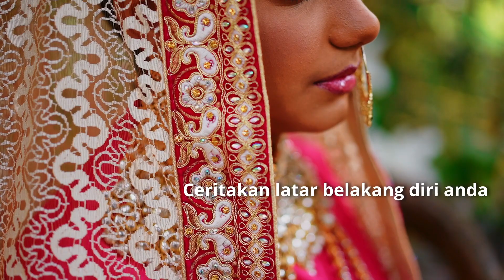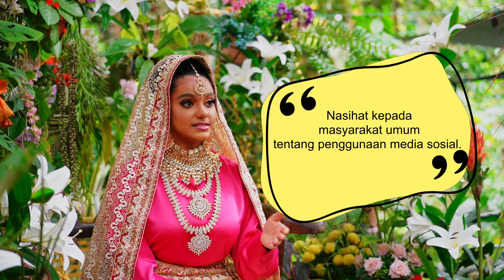“Ingin Jadi Wajah Malaysia”, Preti Kaur Gill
Ruangan : Wawansabda Bahasa
Editor : Yusaida Yusof
Penulis : Rosli Mohd Nordin
Konsep, Penata Gaya & Pengarah Seni : @roslimn
Solekan & Rambut : @ayum_primadona
Kostum : @ayum_primadona
Jurufoto, Videografer & Visual Editor : @azrul_azizi_aziz
Lokasi : Rimbun Gasing
Majalah : Dewan Bahasa
Penerbit : Dewan Bahasa & Pustaka, DBP
Isu : Januari 2023